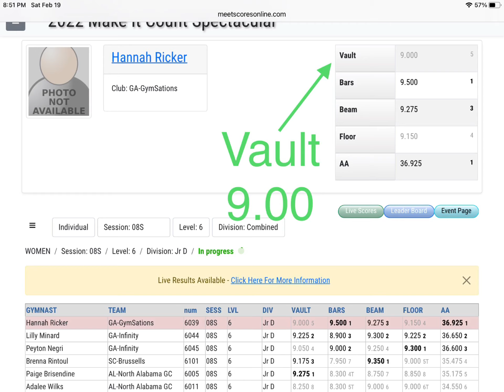HER Pigeon Forge